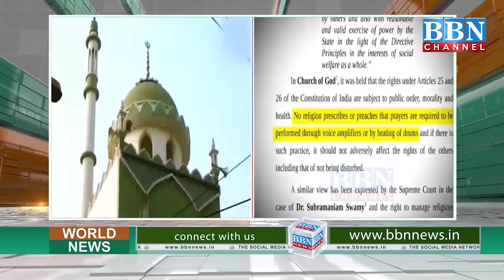Karnatak mein Masjid ke Loudspeaker Hatane ke Police ke Hukum ka Sach ! | BBN NEWS